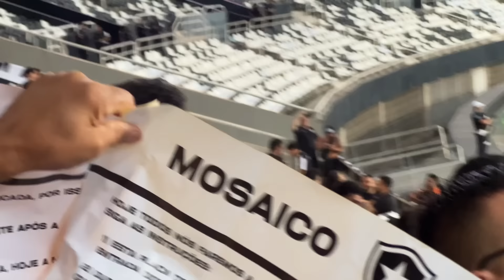VLOG_156 | A FESTA DA TORCIDA DO BOTAFOGO NA VITÓRIA SOBRE A LDU! | BOTAFOGO 2X1 LDU | LIBERTADORES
⚽ JÁ PENSOU EM TRABALHAR COM FUTEBOL? CLIQUE AQUI E VIVA ESSE SONHO

📰 Entre em nosso Canal no WhatsApp e fique por dentro de TODAS AS NOTÍCIAS sobre o BOTAFOGO em TEMPO REAL

 / fogaodomeucoracaooficial

Tags (Ignore)